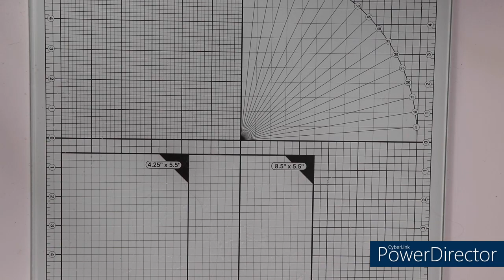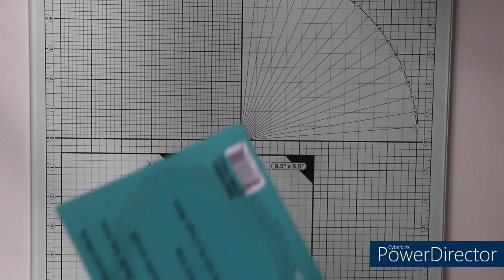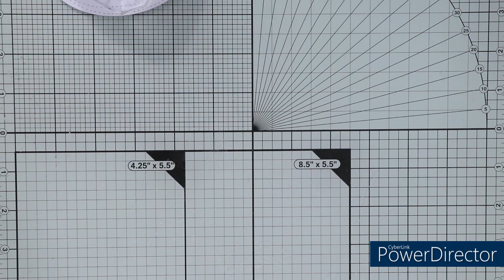Best Wishes mit the Paper Shelter Digi Stempel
Hallo meine Lieben! Heute zeige ich euch die Entstehung meiner Inspirationskarte für die aktuelle The Paper Shelter Challenge. Das verwendete Motiv ist zwar schon etwas älter, aber ich finde es nach wie vor super süß. Wer mag, kann es sich hier anschauen

Verwendete Materialien:
Kartenrohling in weiß 15x15 cm (Action), Tonpapier als Mattung in 14,6 x 14,6 cm (grau, Action), Schmierpapier für den Aufleger (14,2 x 14,2 cm), Papierreste in rosa als Quadrate gestanzt (Handstanzer von Dress my craft in 1,5'), Tacky Glue (Action, in eine kleine Flasche umgefüllt), Nähmaschine, Distress Ink in worn lipstick, Blending Tool mit Schwämmchen (Action), hellgraues Nähgarn (Aldi Nord), Spiegelkarton (Verpackung von Schokoküssen), Transparentpapier, Verpackungsmaterial (Pappe in dunkelgrau), Stanz- und Prägemaschine (Sizzix Big Shot in A5), Pappe, Papierreste zum Stanzen (weißes Aquarellpapier vom Action, Metallic Pape in rosa, Gorjuss Verpackung in grün, Cardstock vom Action in dunkelgrün mit Leinenstruktur, Tonpapier n hellgrau vom Action), Pape- und Karteikartenreste zum Schichten des Motives und der Wörter, Aquarellstifte, Wassertankpinsel, Brayer, Prickelnadel, Schere, Lineal

Stanzschablonen:
Action - Déco Time (Cupcake Set von 2023): Kirsche mit Stiel sowie Pfännchen; Joy! Crafts - Memo Writing Paper (6002/0247); Joy! Crafts - Berry Sweet Cherry (6002/0454) - Blatt und Kirschblüte; Picket Fence - Best Word Die (PSFD - 135); Spellbinders (Die D-Lites) Sentiments One [S2-082] - Wishes aus der Stanze "Best Wishes"; Spellbinders - Floral Ovals (S4 - 356); My Favorite Things Die namics - Wonky Stitched Oval

Deko:
Pailletten in silber Metallic, Konfetti in Pailletten Optik rosa in drei Größen (Aliexpress), Clay Herzen rosa (Aliexpress), Schmucksteine 2mm rosa (Aliexpress), Nähgarn in hellgrau, Washitape (grau, rosa und rosa mit weißen Punkten - alle vom Action)